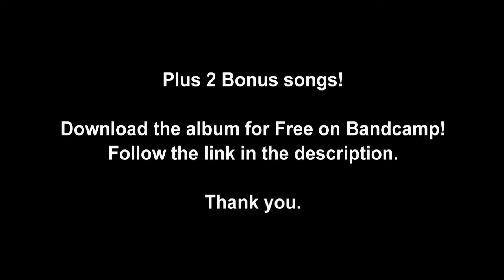Imported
mported Game Music (I.G.M.) is an original album consisting of original compositions from Japanese game composers. This album is intended to popularize Japanese game music in North America. Feel free to download the album for free!